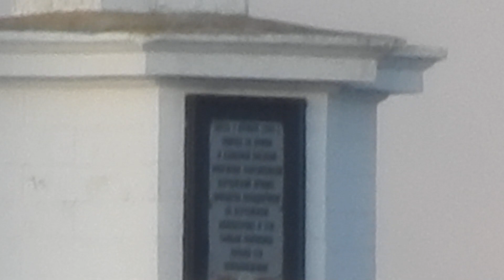Керчь. Маяк Фонарь.Самая восточная часть Крыма. Керченский пролив.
За маяком пограничный пункт-граница на замке. Опять попробывал прочитать надпись на памятнике-воинам освободителям.